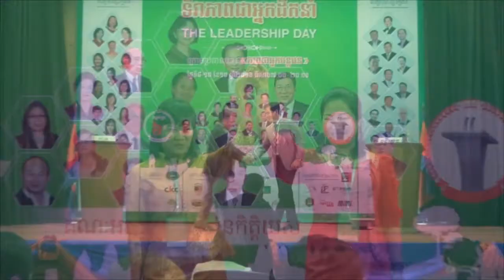2016 - លោកស្រី ទីវ ចាន់ដេត VS លោកស្រី តិច ស៊ីមហ៊ាង - វេទិកាស្រ្តីជជែកដេញដោលពីភាពជាអ្នកដឹកនាំ